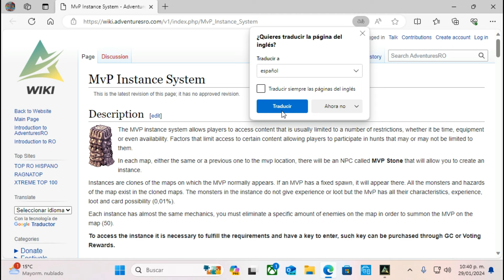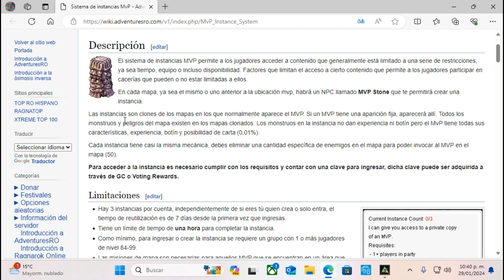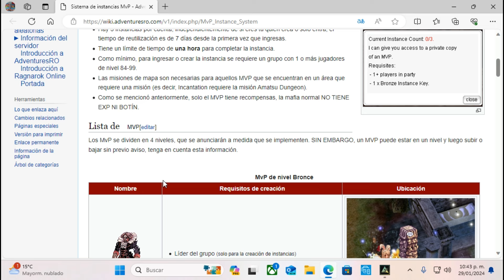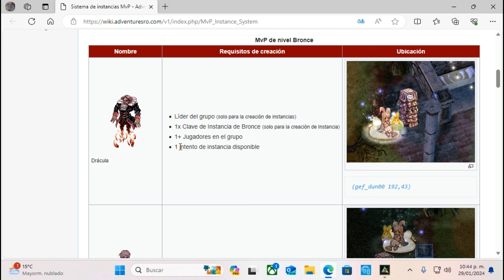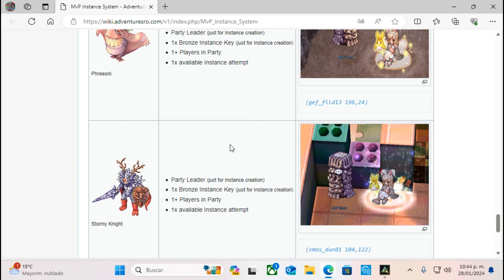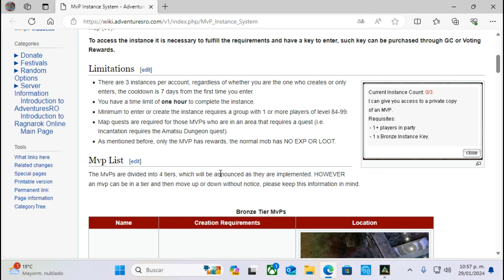Sistema de Instancias MVP - Adventures Ro